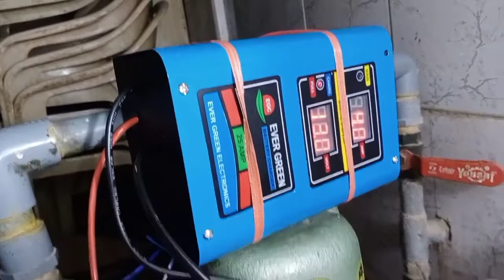Donkey Piston pump Dc 12v Motor Setup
Donkey Pump Ac motor To Dc 12 V Motor